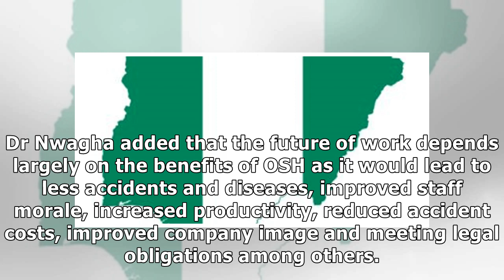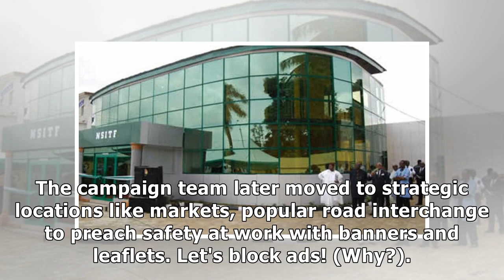Work safety: NSITF slams construction firms